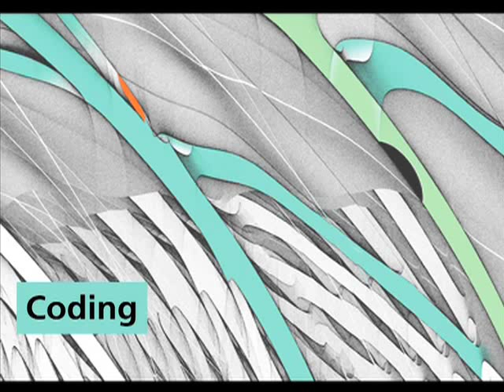Template analysis Part 2, Coding